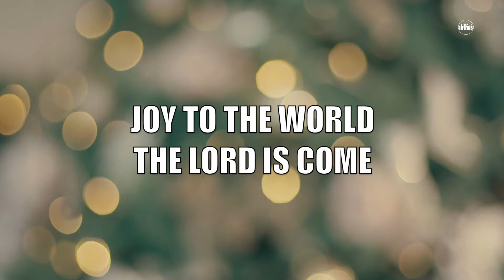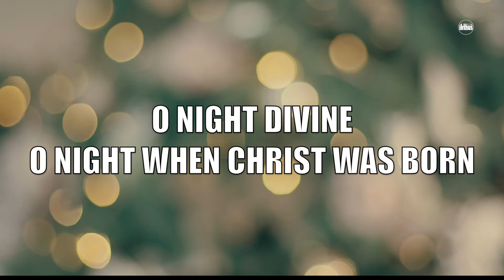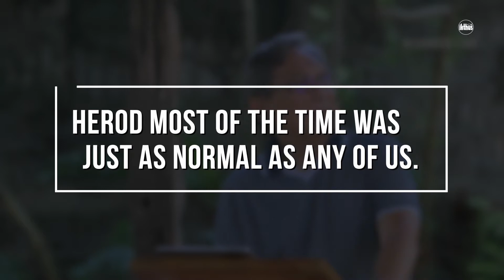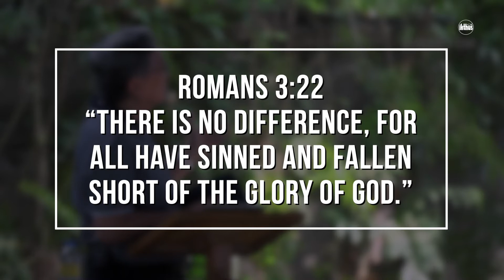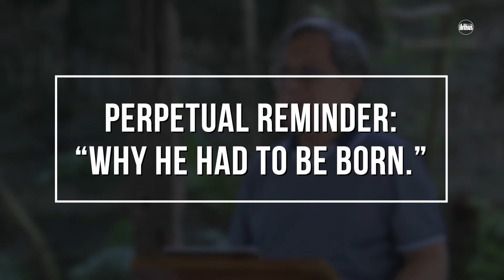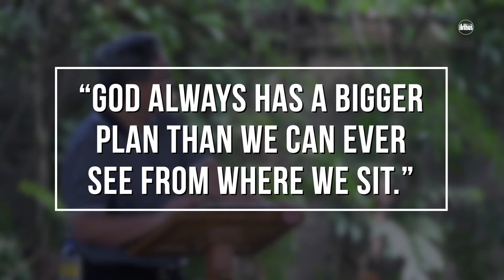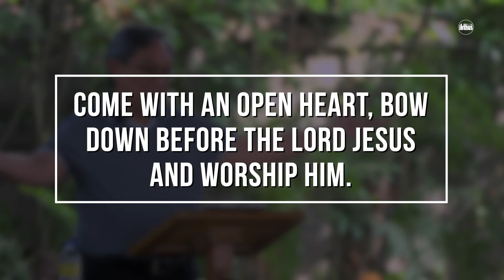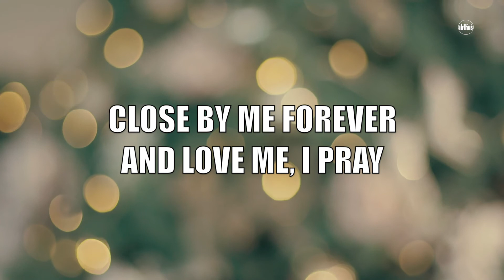Christmas Scandal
Have you heard of the story of the man who tried to kill Christmas?

Join us in our online service today as Pastor Joe Ascalon tells us a story about a murder in a manger – the fulfillment of Matthew 2:16-18.

May we all have blessed Christmas!